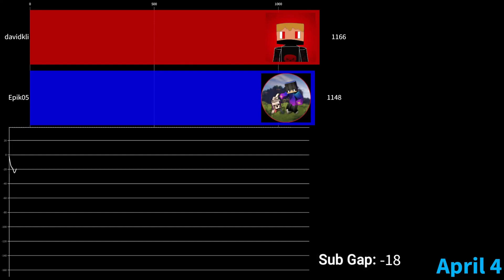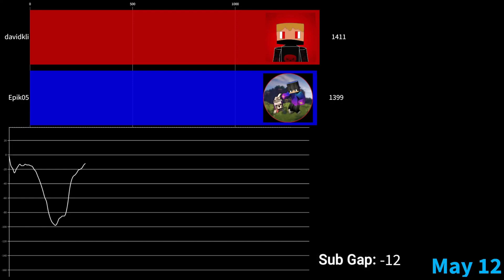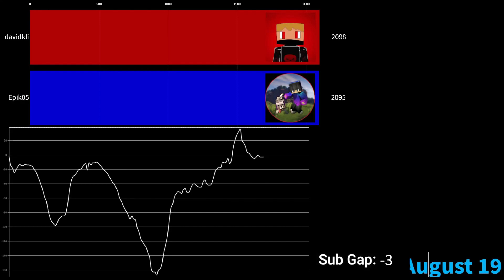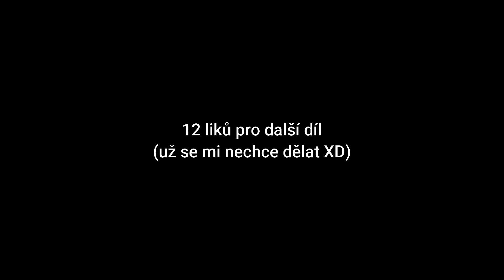Epik05 vs. davidkli Part 2 | Subscriber Battle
cs tohle je dalsi dil
za 12 like udelam jeste dalsi ale uz se mi nechce delat xd
dejte jim sub